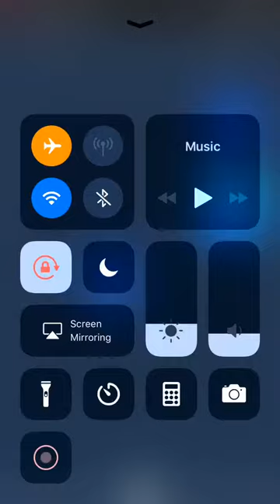Color Jam - Facebook Messenger Gameplay HD